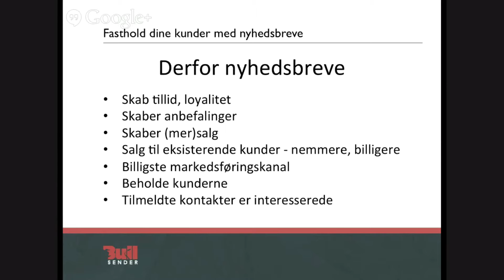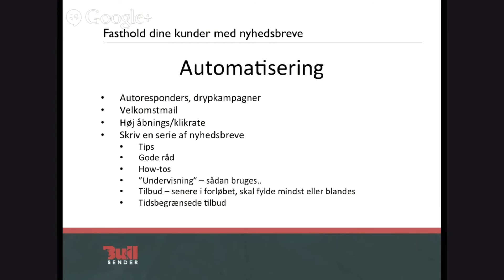Fasthold dine kunder med nyhedsbreve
Nick Andersen fra det danske nyhedsbrevs system, Bullsender, var min gæst i et hangout, hvor han gav en masse tips til, hvad du skal have fokus på, hvis du vil fastholde dine kunder med nyhedsbreve.

For at få adgang til hele udsendelsen, skal du være medlem af Bliv en Online Haj, og det bliver du her

Online Haj er stedet, hvor du møder de bedste eksperter, der giver dig de bedste råd indenfor online markedsføring.

Du har også mulighed for selv at gå fra lille fisk til Online Haj i medlemsklubben Bliv en Online Haj. I klubben får du hver måned adgang til alle optagelserne af de live hangouts jeg laver med eksperter indenfor online marketing, og du får serveret et overskueligt emne indenfor online marketing sat i system med overskuelige videoer og tjeklister.